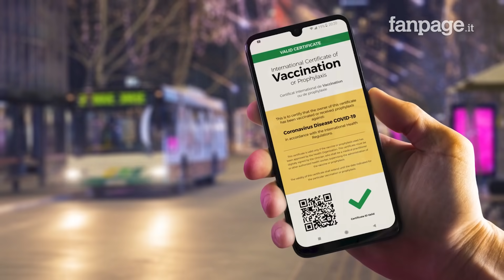Green Pass, fino a 400 euro di multa per chi non lo possiede: le nuove regole del certificato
Nel nuovo decreto che il governo si appresta a varare saranno contenute le nuove norme sul green pass. Prevista un’estensione dell’obbligo di certificazione verde, e quasi sicuramente cambieranno i requisiti per il rilascio: serviranno due dosi, non basterà la prima somministrazione del vaccino anti Covid. Chi è sprovvisto del pass rischia fino a 400 euro di multa. Il governo pensa di estendere l'obbligo di green pass anche ai trasporti a lunga percorrenza, come treni, aerei o pullman (escluso il trasporto locale), ma anche possibilmente a palestre, cinema, teatri, concerti, in tutti quei luoghi insomma dove più alto è il rischio di assembramento.